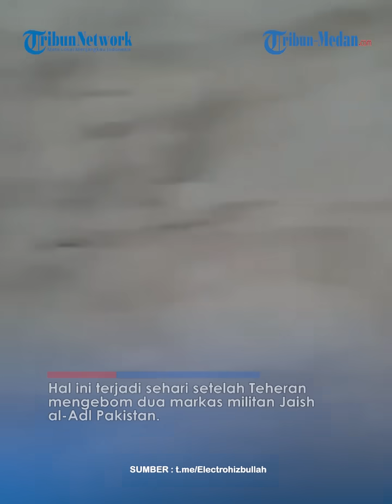MAKIN PANAS, Perwira Garda Iran Ditembak Mati Seusai Gempur Markas Militan Pakistan!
TRIBUN-MEDAN.COM - Situasi konflik antara Iran dan Pakistan kian memanas.

Seorang perwira dari Korps Garda Revolusi Islam (IRGC) Iran ditembak mati di wilayah negara itu pada Rabu (17/1).

Hal ini terjadi sehari setelah Teheran mengebom dua markas militan Jaish al-Adl Pakistan.

Perwira IRGC yang ditembak mati adalah Kolonel Hossein-Ali Javdanfar.

Kantor berita IRNA menyebut Hossein ditembak di provinsi Sistan-Baluchistan, Iran.

Laporan tersebut menggambarkannya sebagai 'serangan teroris'.

Pihak berwenang Iran sedang berupaya untuk mengidentifikasi para penyerang.

Serangan balasan terbaru, militer Pakistan pada Kamis (18/1) menyerang tempat-tempat persembunyian teroris.

Kementerian Luar Negeri Pakistan mengklaim serangan tersebut sangat terkoordinat dan tepat sasaran.

Akibatnya beberapa militan di Sistan-Baluchistan, provinsi perbatasan di Iran tewas.

Pesawat tempur Pakistan menargetkan kamp-kamp tentara pembebasan Baluchistan (BLA) yang anti pemerintah Pakistan.

Serangan tersebut menewaskan sedikitnya 7 orang “nonwarga negara Iran” di Saravan, kota perbatasan di bagian tenggara.